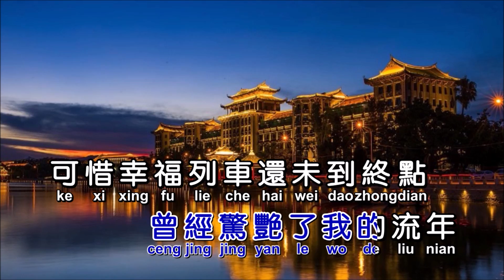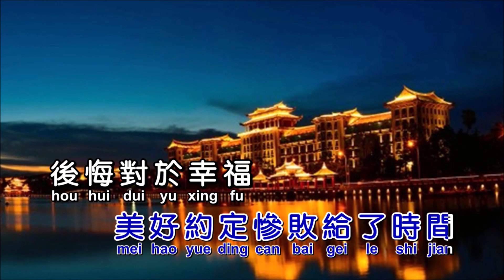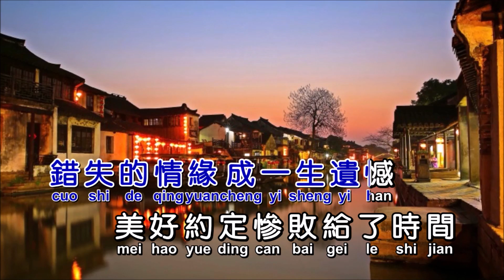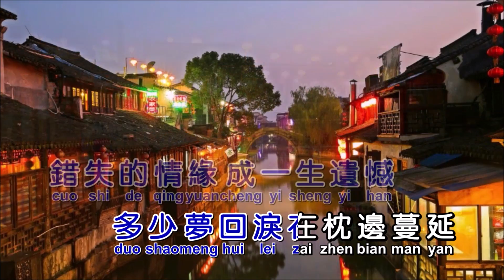风语 《错失的情缘》KTV 导唱字幕 （备有伴奏视频）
《错失的情缘》

演唱：风语
作词：岁月静美
作曲：钟翠华
合成：海歌

你的身影是道风景线
曾经惊艳了我的流年
可惜幸福列车还未到终点
我们就各自下错了站
你的目光是我的依恋
曾经温暖过我的视线
无奈花开太早都爱错时间
想要回头已沧海桑田
错失的情缘成一生遗憾
美好约定惨败给了时间
后悔对于幸福
当初了解太浅
两个相爱的人人海走散
多少梦回泪在枕边蔓延
如今遥遥相望
不敢再提从前
只剩孤单为伴相思熬煎

后悔对于幸福
当初了解太浅
如今遥遥相望
不敢再提从前
如今遥遥相望
不敢再提从前